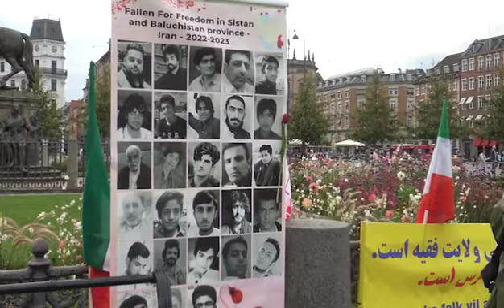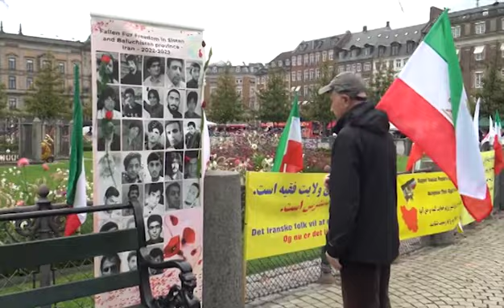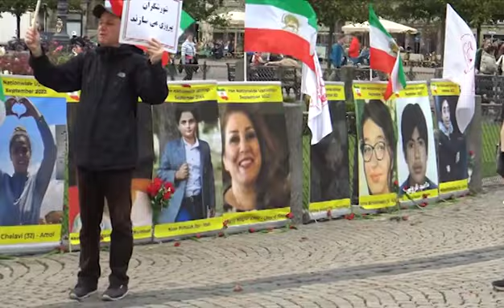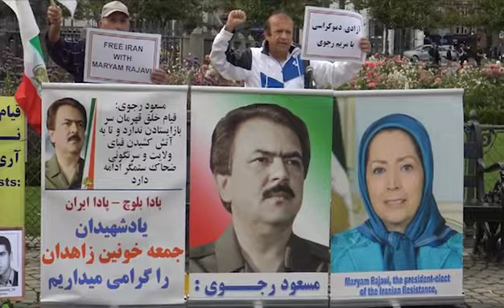کپنهاگ - آکسیون ایرانیان آزاده در همبستگی با قیام سراسری و با یاد شهیدان جمعه خونین زاهدان - ۷مهر